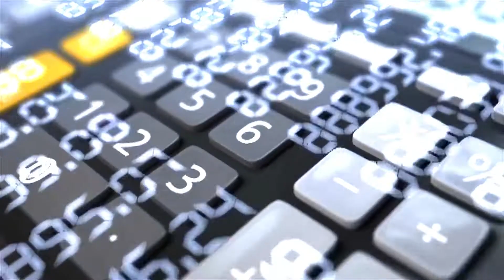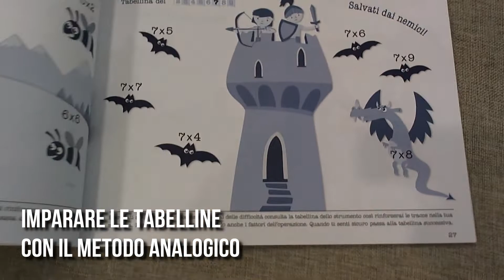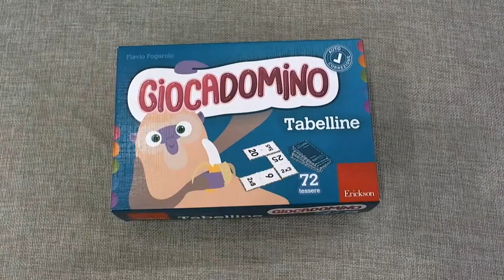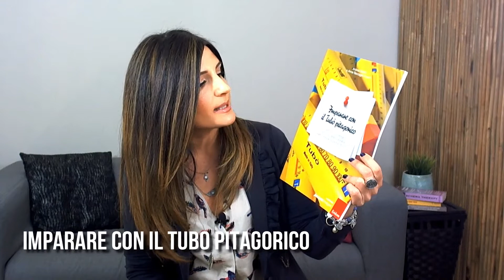Tre strumenti utili per imparare le tabelline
Come aiutare i bambini ad imparare le tabelline?
In questo video mostro tre attività che possono consentire attraverso il gioco, una corretta memorizzazione delle tabelline.

Dott.ssa Simona Rattà
Psicologa Psicoterapeuta ad orientamento cognitivo comportamentale, perfezionata in Psicopatologia dell'Apprendimento ed EMDR I e II Livello. Mi occupo di psicologia dello sviluppo, dell'educazione e del benessere nel ciclo di vita presso lo Studio ODIPA Roma e online.